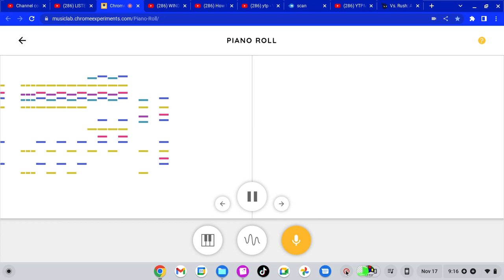LISTEN THIS MUSIC 2